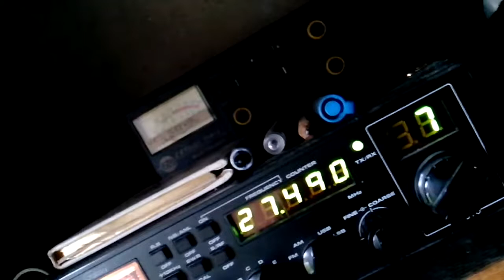Test di trasmissione col vecchio baracchino appena riparato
Beppe mi riceve forte e chiaro da Bologna, anche se io sono un po' piu' a sud di circa 40 km. Ho usato non piu' di 10W di picco in modulazione USB, con un vecchio Galaxy Pluto del 1992. Condizione favorevole pero' e' la mia altezza, circa 600 metri sul livello del mare.